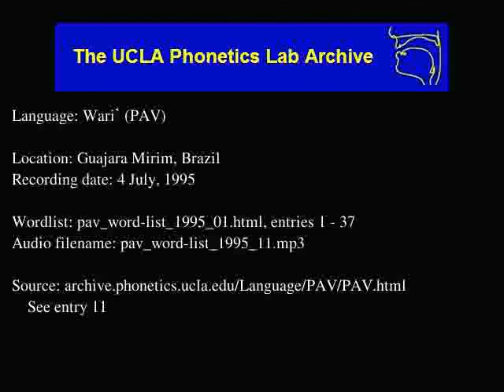Wari' audio: pav_word-list_1995_11